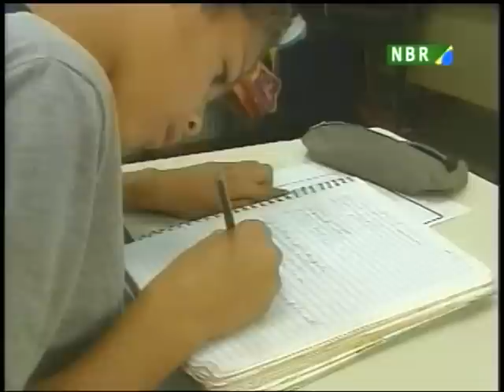Conferência Nacional de Educação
O papel do estado para garantir o direito a Educação. Esse é o tema da Conferência Nacional de Educação, que acontece em Brasília até o dia primeiro de abril.